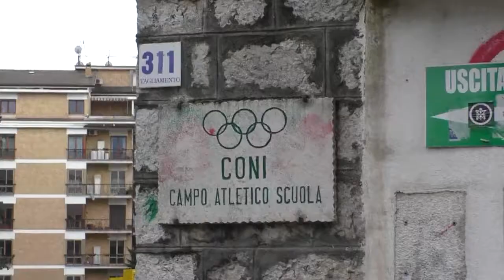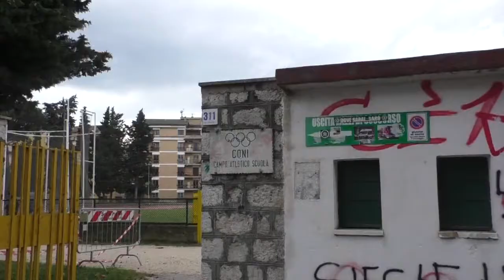CAMPO CONI, UN FIORE CHE PERDE PETALI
Viaggio nella struttura di via Tagliamento tra abbandono e nuove prospettive.